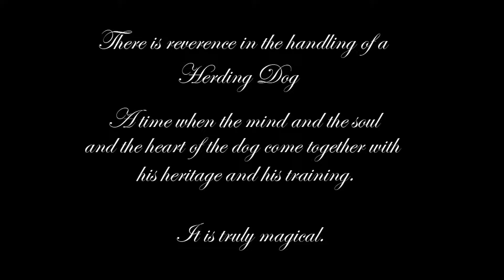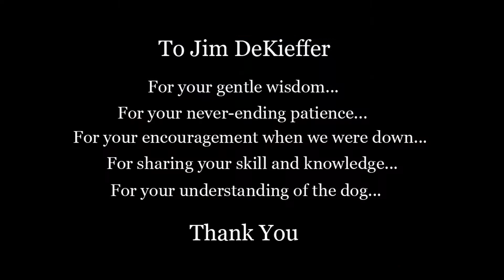Little Delilah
Herding Sheltie